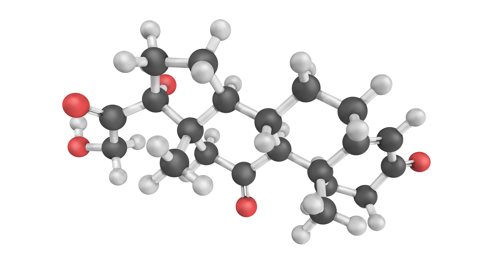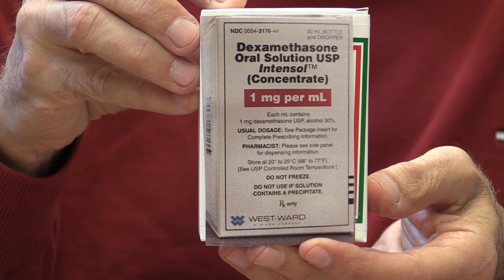Dr. Joe Schwarcz on the history of dexomethasone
Dr. Joe Schwarcz, director of the McGill Office for Science and Society, on the origins of cortisone therapy and the history of dexomethasone.